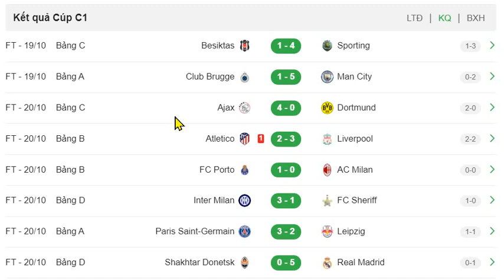KQBĐ NGÀY 20.10.2021